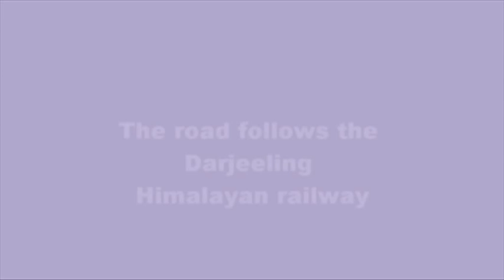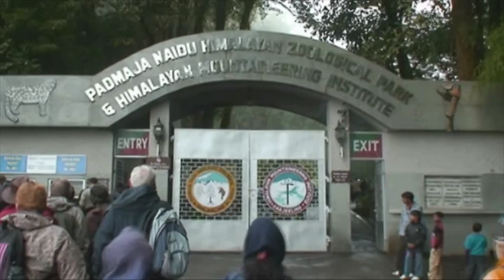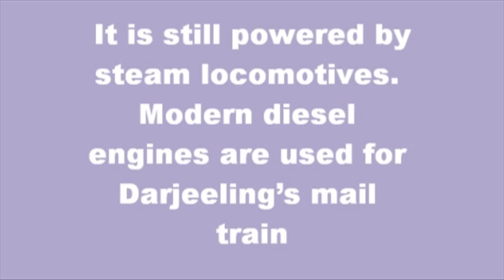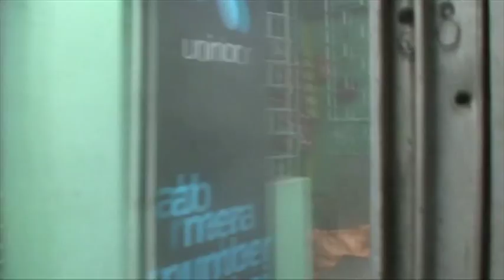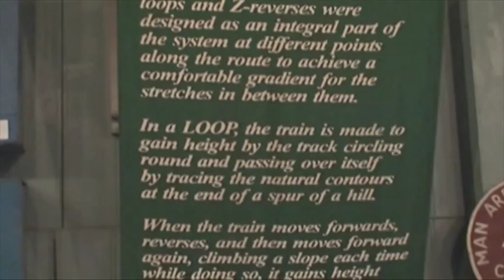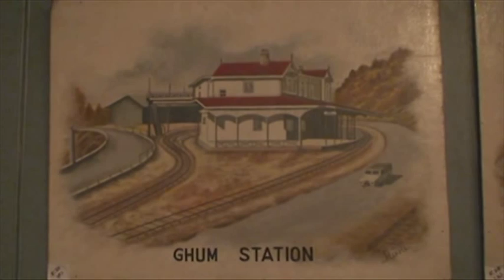VTS 02 1